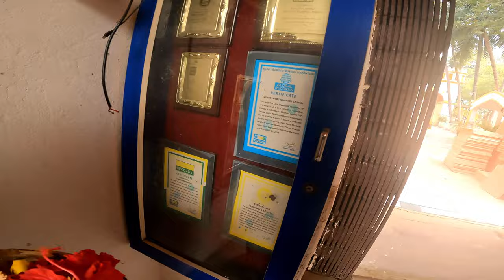Anniversary special re mandhiro bula sohito moton torkari ki moja ..@Vlogs_Mrmahanta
Anniversary special re mandhiro bula sohito moton torkari ki moja ..

Aji amoro 2nd marriage anniversary thila so ame jaithilu jagarnath temple.

Anniversary wishes
anniversary